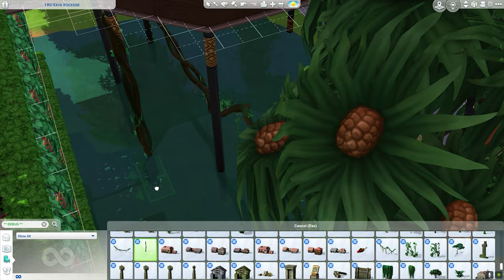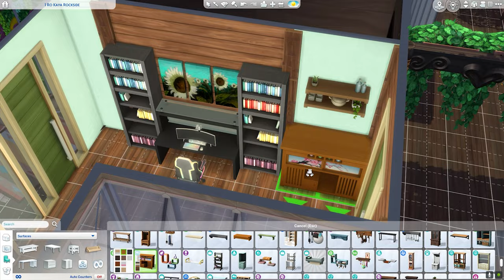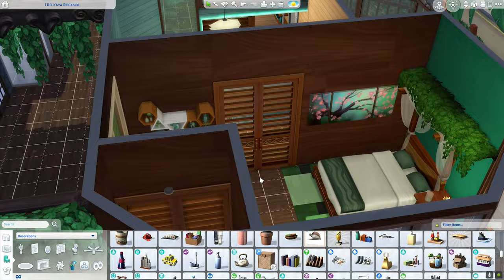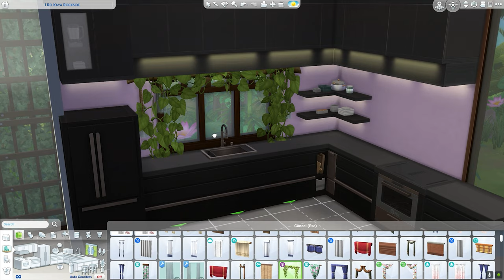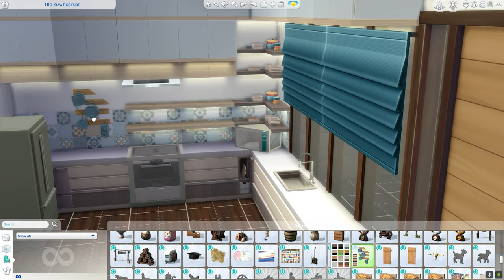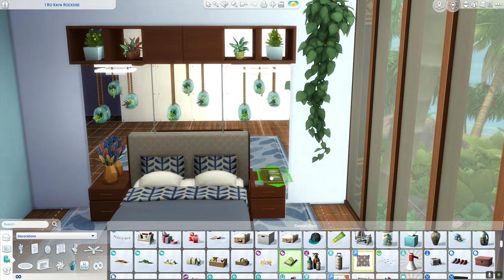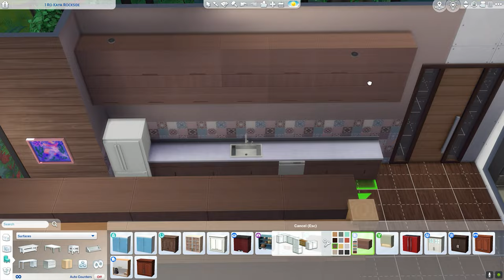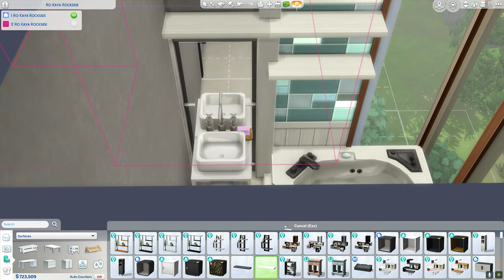Jungle Oasis Condos 🌴 | The Sims 4 | Speed Build | No CC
Hi Everyone! Here is another speed build for the sims 4. If you would like to download this house, it is located under my gallery ID: Mermaid_starYT.

If you would like to jump to a specific section of the video, here are the timestamps :)

Intro: 00:00
House Construction: 00:33
Layout and Decorating Outside: 02:45
Decorating the 1st Condo Upstairs: 13:31
Decorating the Pizza Place: 17:49
Decorating the 1st Condo Downstairs: 18:30
2nd Condo Downstairs: 21:37
2nd Condo Upstairs: 24:05
3rd Condo Downstairs: 26:17
3rd Condo Upstairs: 28:28
Walkthrough: 31:46